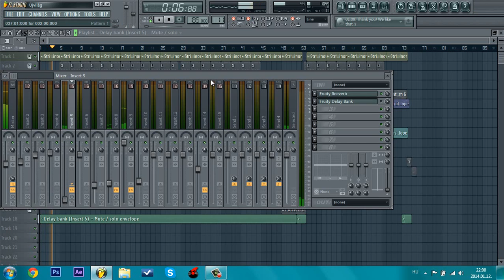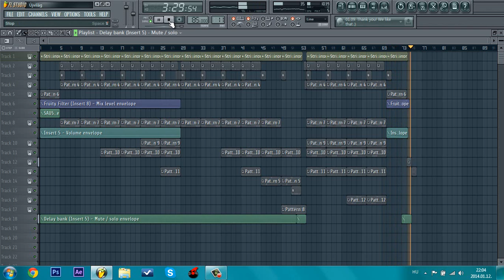ÚJVILÁG-VIOLIN, STRINGS, GUITAR, PIANO HIP-HOP BEAT